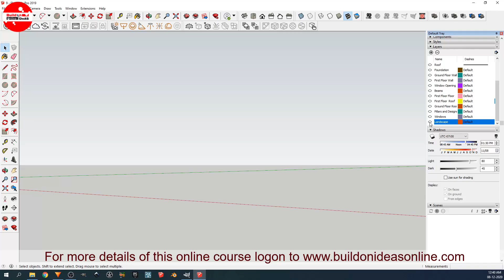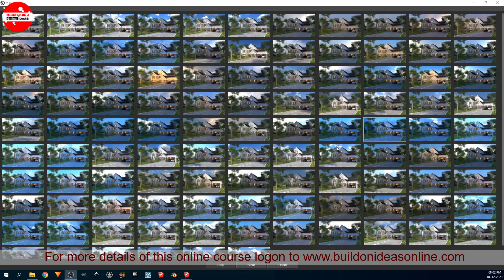Learn 3D Architectural Designing in Sketchup Using Vray 5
for online design courses

Learn how to create Stunning 3D Architectural Designs in Sketchup Using Vray 5

What Will Students Learn?

Learn 3D Architecture Designing in Sketchup using VRay 5 from Beginner to Professional level and learn the basics to advanced techniques in Sketchup and VRAY and become an expert in using it.
Import Cad drawing into Sketchup and do Precision Modelling as per Required Dimensions.
Create a Detailed House Model as per Drawing and Give Textures.
Creating Landscape and Lighting up the Scene with HDRI Lighting Setup Using VRay 5.
Create grass and use VRay Fur to apply grass.
Apply Advanced Materials in Sketchup Using Vray 5.
Import and Export Proxy Items into Sketchup Using Vray 5
Light up the scene in Sketchup Using Vray Lighting
Adding and Managing Scenes and Camera
Rendering the Scene in Daylight and Night Lighting Environment

Should Know the basic standard measurements and terms used in architecture designing
Should be able to understand the cad drawings

Who are the target students?

People who are interested in learning 3D architectural designing using Sketchup and Vray
People who want to learn Sketchup from beginner to advanced level Modeling, Texturing, Lighting and Rendering Using Vray
People who want to migrate from other 3D architectural designing software like 3ds max to Sketchup